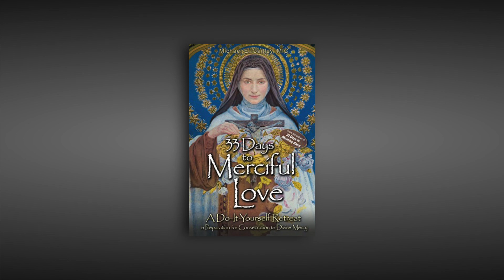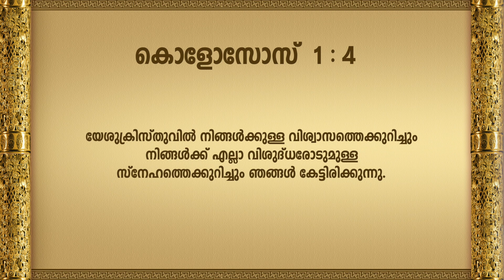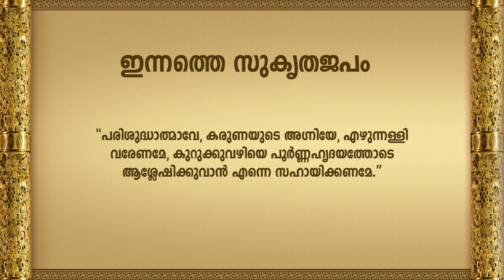Pentecost Retreat DAY 14